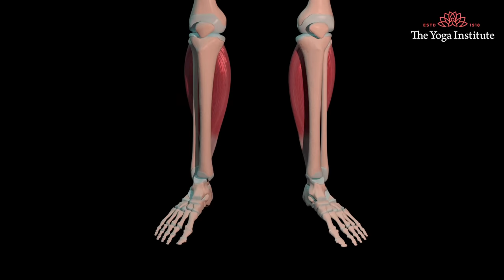Why You Should Not Ignore POTASSIUM | The Most Important Electrolyte | High Potassium Rich Foods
Did you know potassium is an electrolyte that helps the body function optimally? Learn more about potassium-rich foods and the best time to eat them to prevent potassium deficiency. Together let us aim to promote wellbeing and make this world a better place to live in.